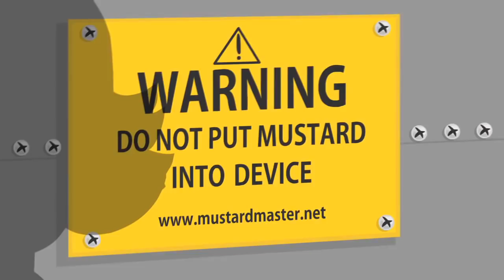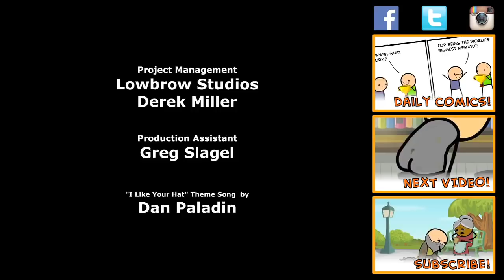The Cyanide & Happiness Show - S01E05 - Dirty Dealings (magyar felirattal - HUN SUB)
A Cyanide & Happiness Show bemutatja: Mocskos alkuk

A felirat a képaláírások (feliratok) ikonra kattintva érhető el.
Telefonon, tableten: jobb felső menü gomb / Feliratok